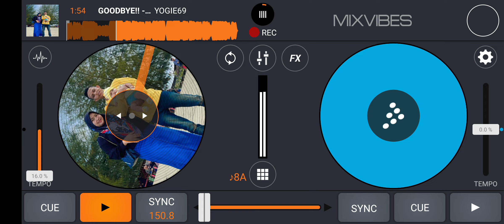GOODBYE!! - YOGIE69 X RERE MELINDA